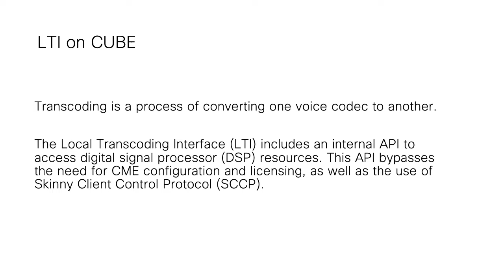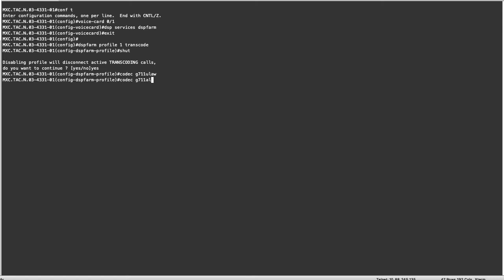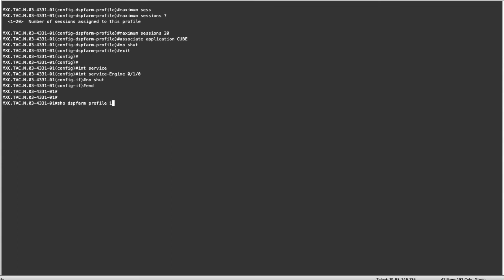How to Configure LTI Transcoder on Cisco CUBE for VoIP Transcoding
In this video, we’ll guide you through how to configure the LTI transcoder on Cisco CUBE (Cisco Unified Border Element) for VoIP transcoding. Learn how to enable and configure transcoding to ensure compatibility between different voice codecs in your VoIP network, allowing seamless communication between devices using different codec standards.

  What you’ll learn in this video:
  – How to configure the LTI transcoder on Cisco CUBE
  – Steps to enable VoIP transcoding for codec compatibility
  – How to ensure seamless communication in mixed codec environments
  – Troubleshooting tips for common transcoding issues

  This video is perfect for network administrators, IT professionals, and anyone working with Cisco CUBE to manage VoIP networks.